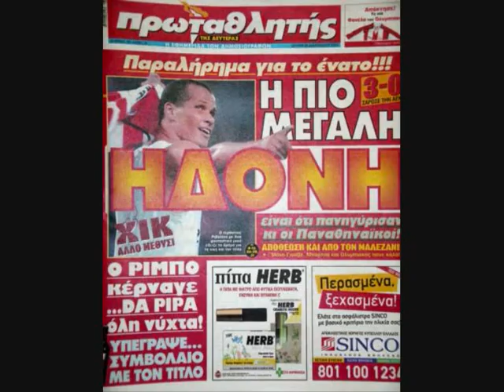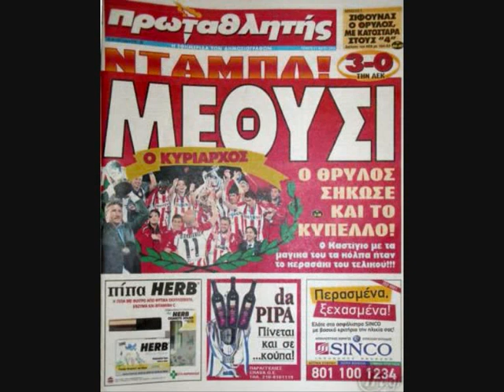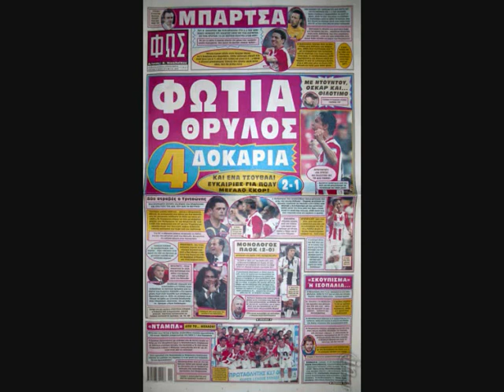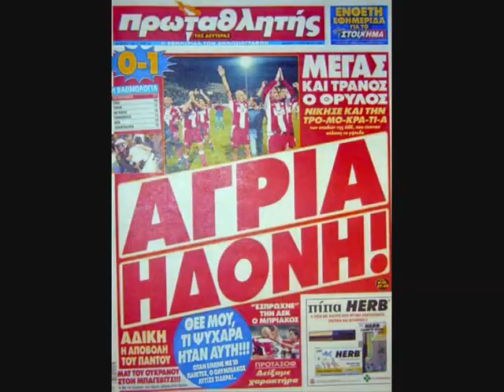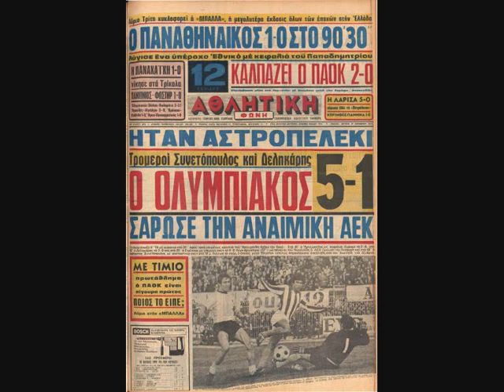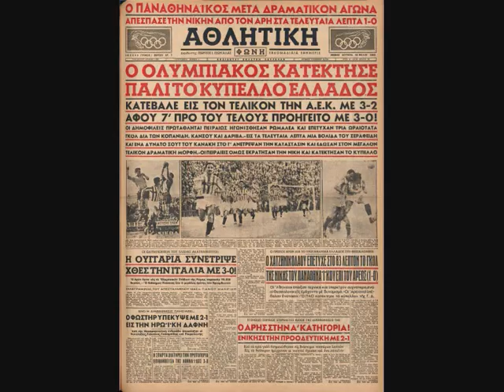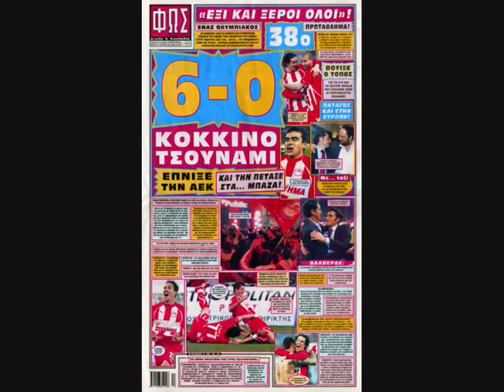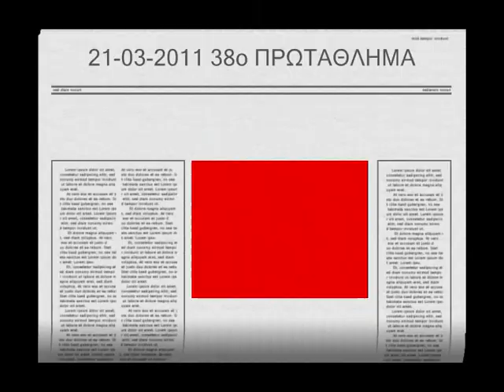ΟΛΥΜΠΙΑΚΟΣ - ΑΕΚ 6-0, 6-1, 6-0, 5-1......ΚΑΙ RETRO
ΟΙ ΑΤΕΛΕΙΩΤΕΣ ΞΕΦΤΙΛΕΣ ΤΗΣ ΑΕΚ ΑΠΟ ΤΟΝ ΘΡΥΛΟ. ΚΑΙ RETRO ΠΑΙΧΝΙΔΙΑ ΜΕΣΑ ΑΠΟ ΠΡΩΤΟΣΕΛΙΔΑ ΕΦΗΜΕΡΙΔΩΝ.